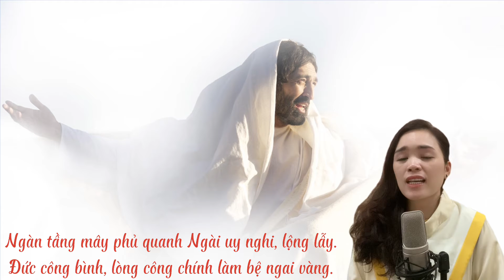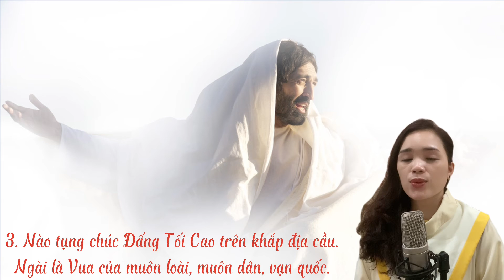Thánh Vịnh 96 D | Lễ Chúa Hiển Dung (6/8) | Thanh Lâm